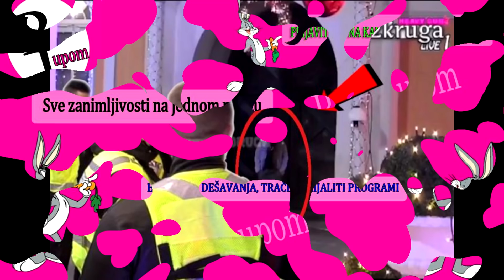LUDA NOĆ - Dalila IZVEDENA iz Zadruge a ONDA USLEDIO POTPUNI OBRT